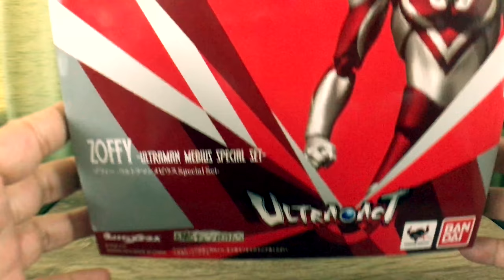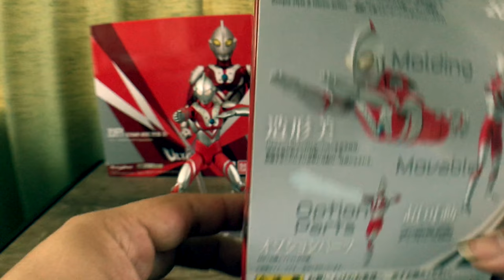Ultra-act zoffy Mebius special set vs S.H.Figuarts zoffy两款BANDAI ZOFFY 对比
这些都是我个人的看法…希望对想要入手这两款zoffy的同好有帮助…也希望大家能订阅和点赞👍👍我会介绍更多的模型与大家分享…